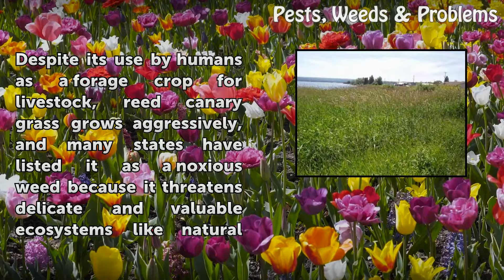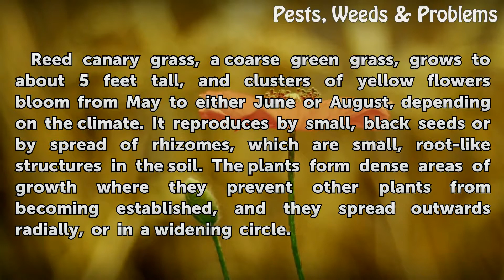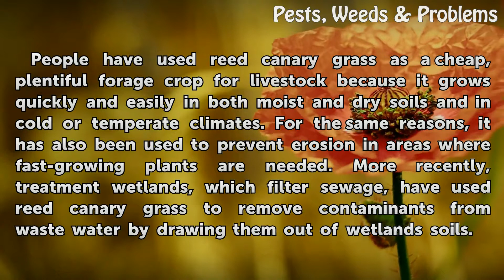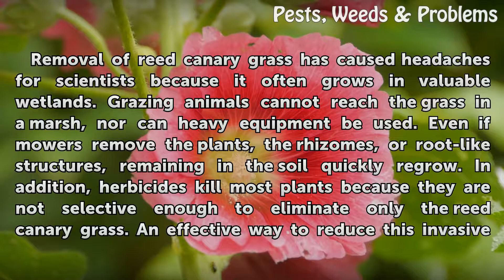Where Does Reed Canary Grass Grow?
Where Does Reed Canary Grass Grow?. Reed canary grass, or Phalaris arundinacea, a perennial plant that occurs throughout much of the world except for Antarctica and Greenland, flourishes in moist soil, although it can survive drought conditions.  Despite its use by humans as a forage crop for livestock, reed canary grass grows aggressively, and...

Table of contents Where Does Reed Canary Grass Grow?
Geography 00:45
Identification 01:19
Benefits 01:53
Warning 02:26
Prevention/Solution 03:04